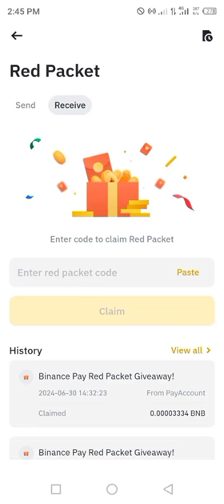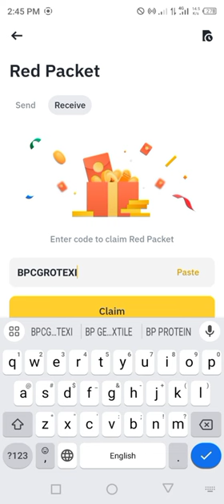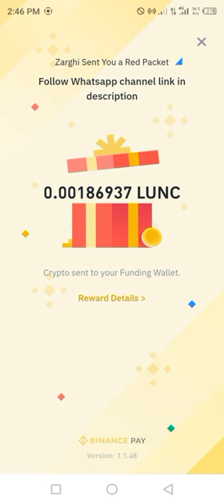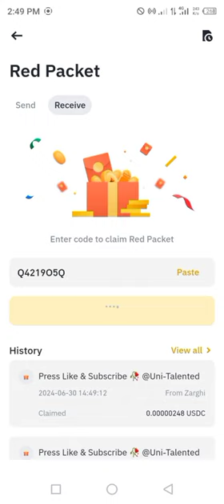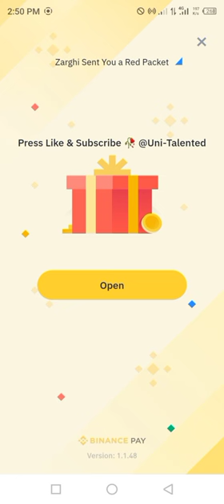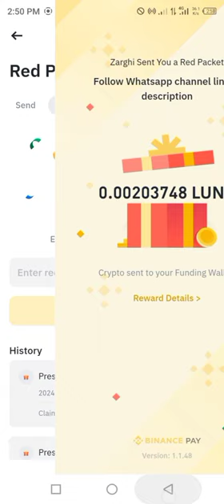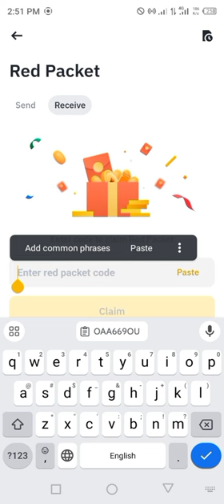Binance red packet code today | USDC LUNC RED Packets 30 JUNE 2024 Cryptocurrency Box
Special Packet code = BP4ILYO7HT